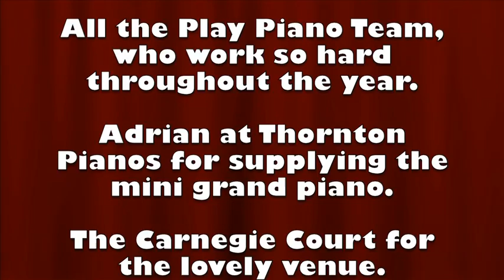Christmas Concert Part 3